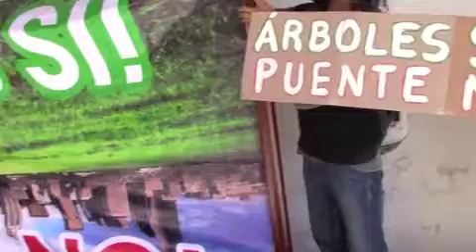Piden a diputados representen dignamente a la ciudadanía; Ana Manzanera